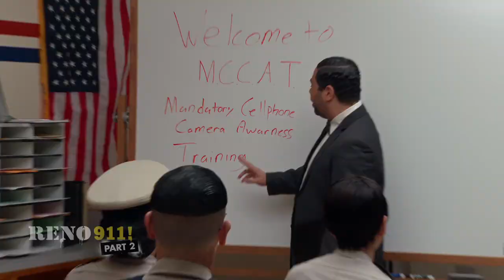Reno 911! - Part 2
One of TV's most hilarious ensembles returns to Quibi with another batch of episodes next week. Part 2 of Reno 911! Season 7 is set to premiere on Quibi on August 24, 2020.
Here's how Quibi describes Reno 911! Season 7: "Reno 911! lets viewers ride shotgun with the courageous men and women of the Reno Sheriff’s Department as they lay down the law and put it all on the line. The Reno 911! camera doesn’t blink - and when danger is near, the Reno Sheriff’s Department will be nearer."

IGN is exclusively debuting the new Reno 911! Season 7, Part 2 trailer, which features an unlikely cameo from Weird Al Yankovic, which you can watch in the video below or at the top of the page:
Reno 911! Season 7 includes the original cast and creators, including Robert Ben Garant, Kerri Kenney-Silver, Thomas Lennon, Niecy Nash, Wendi McLendon-Covey, Cedric Yarbrough, Carlos Alazraqui, Ian Roberts, Joe Lo Truglio, and Mary Birdsong.

Early this year, Reno 911! co-creator Thomas Lennon told IGN what it was like to get the original cast back together. "It was definitely a trip to have the entire original cast back together. It’s a little bit like being in the Eagles and then doing the Eagles 'Hell Freezes Over,' but the fact is that the cast was better, funnier and sharper now than any time before. It was amazing to see how everyone had grown as improvisers and actors, because everyone came out of the gate with no preparation."

Be sure to check out Reno 911! Season 7, Part 2 when it premieres on Quibi on August 24, 2020. Let us know what you thought of the trailer in the comments section below.
Reno 911: Season 7 Photos

17 IMAGES

David Griffin still watches DuckTales in his pajamas with a cereal bowl in hand. He's also the TV Editor for IGN. Say hi on Twitter.